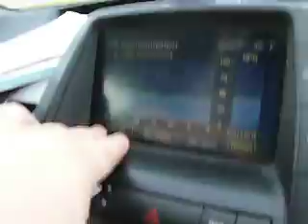V BLOG number 2 of our trip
just another amazing vLOG by marcy and sean.